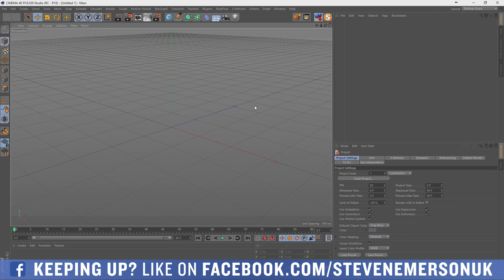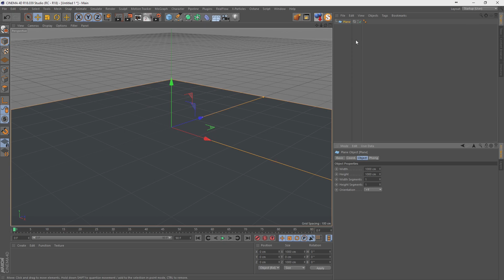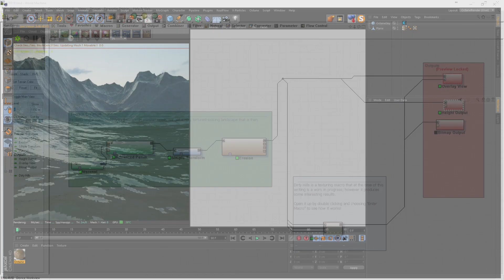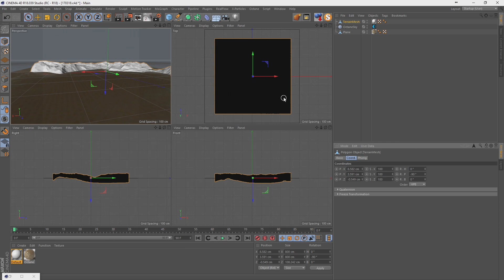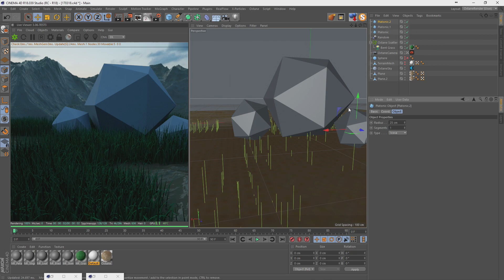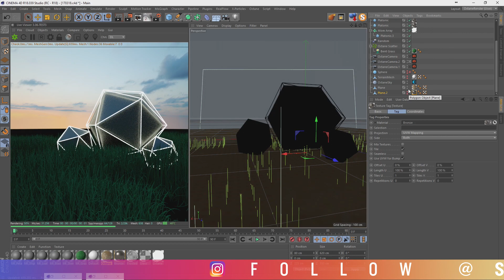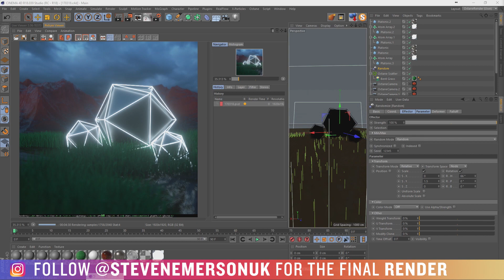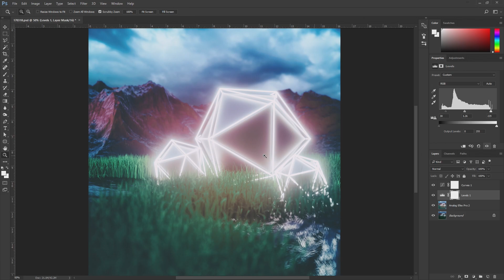18.03.2017 || FULL LIVESTREAM || MAXON CINEMA 4D || OTOY OCTANERENDER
SKYPE - stevenemersonuk